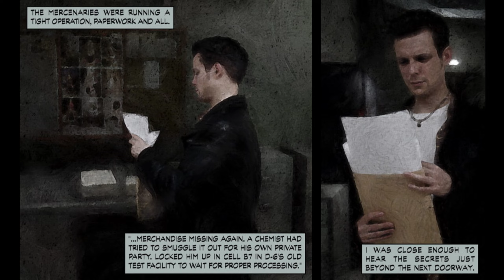Max Payne - Part 7